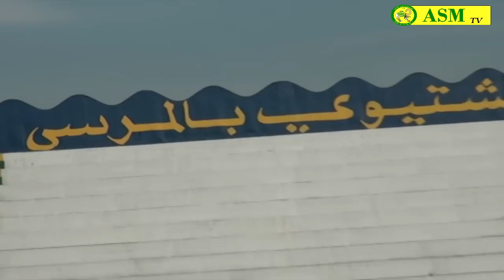Résumé Match Amical ASM-ESBK 0-0